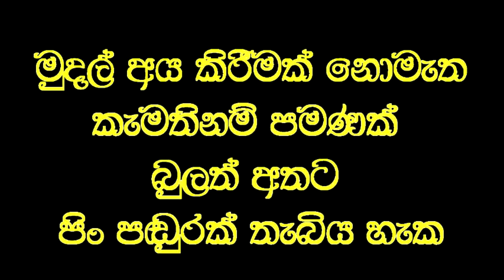හිසේ වතුර පිරුන දරුවාගේ සුවපත්වීම ගැන පවසන මව.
Social service
හිසෙහි වතුර එකතුවීමේ රෝගයෙන් පෙලෙන, හිස එසවීමටවත් නොහැකිව රැගෙන ආ දරුවා වෙදමහතාගේ ප්‍රතිකාරයෙන් පසු හිස ඔසවා ගෙන සිටින බවත් ක්‍රියාකාරකම් වැඩි බව හා ඇවිදීමට උත්සාහ කරන බව මව පවසයි.
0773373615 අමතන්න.